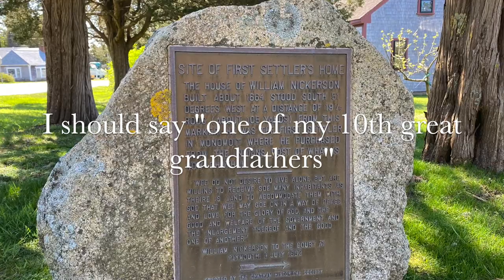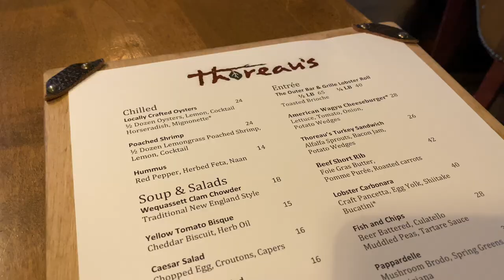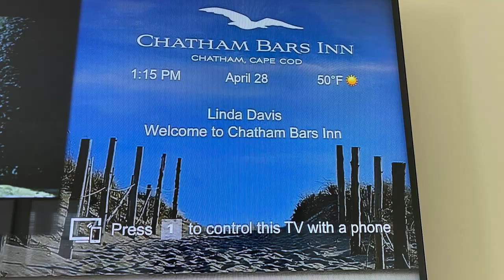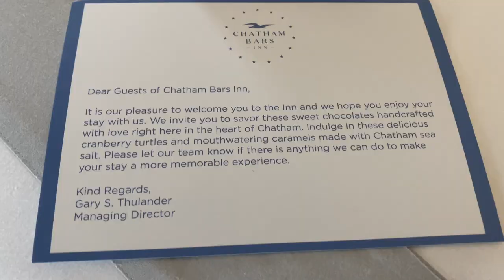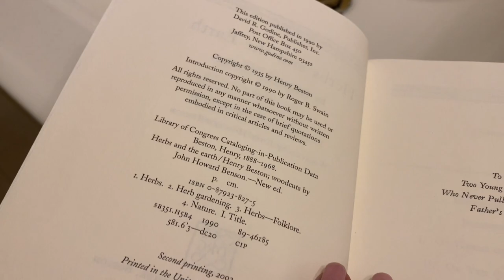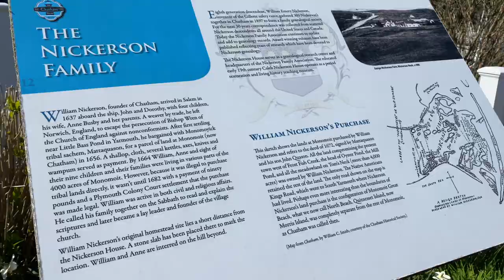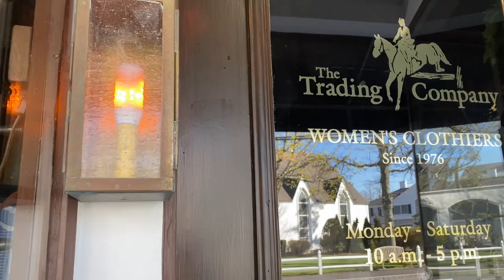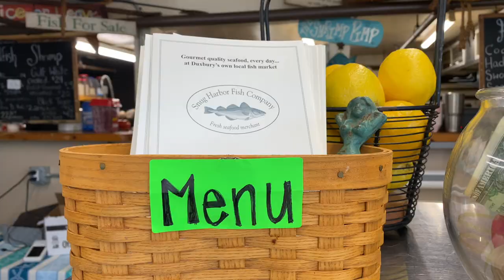New England luxury destinations, New England interiors, New England homes, Cape Cod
Ben and I created a last minute luxury New England travel destination and decided to head to Cape Cod to not only get inspiration for our ownCape house (no better place than Cape Cod), but we enjoyed three days at the Chatham Bars Inn, in Chatham, MA, for a little luxury getaway, that still offered us the charm and decor of a traditional New England home. We also stopped at a few other locations such as the home site of my 10th great grandfather, William Nickerson, who was the first person to settle in Chatham, MA.

For those wondering, 6A is a wonderful drive on the Cape.

PS: So far I have not found the same quality bulb as seen in the video. I have seen and used many LED flicker bulbs and this one was different.  Please DON'T call the business owner. I will keep doing some research.